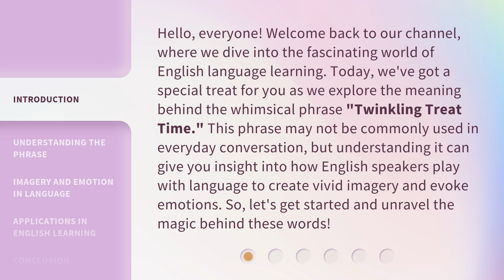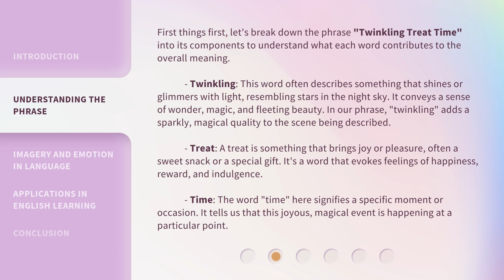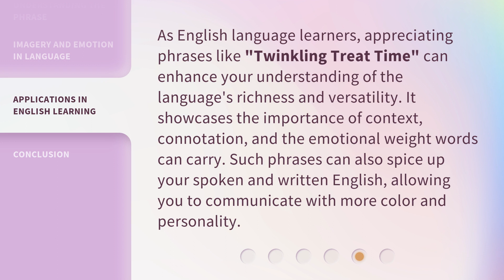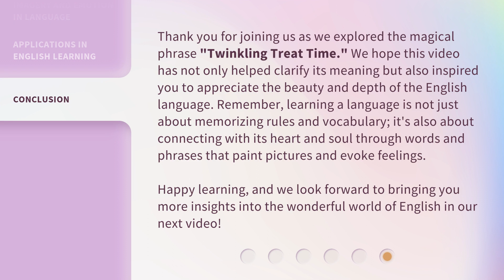Twinkling Treat Time: Unwrapping the Joy of Language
00:00 • Introduction - Twinkling Treat Time: Unwrapping the Joy of Language
00:42 • Understanding the Phrase
02:02 • Imagery and Emotion in Language
02:32 • Applications in English Learning